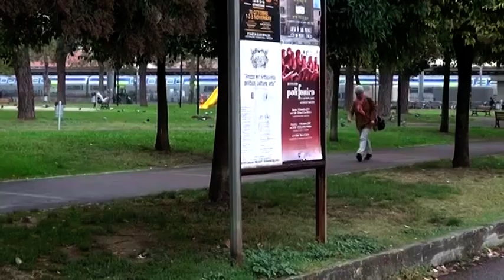Arrestato per la quarta volta a Campo di Marte, una panchina come “posto fisso”